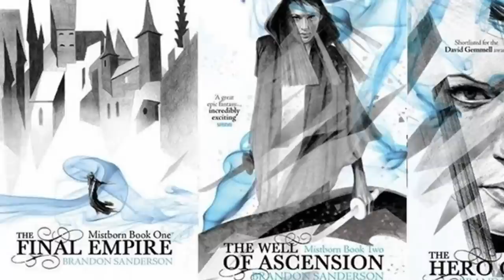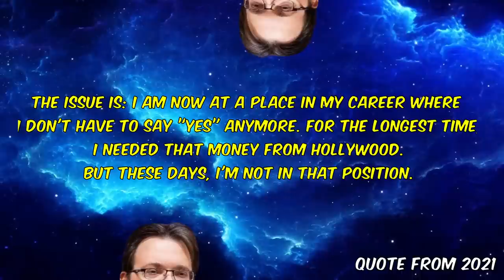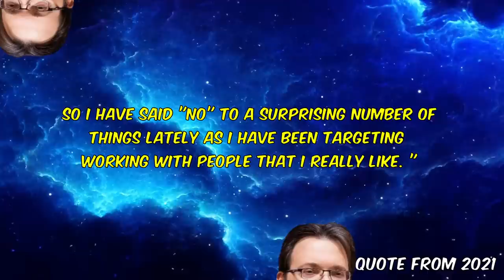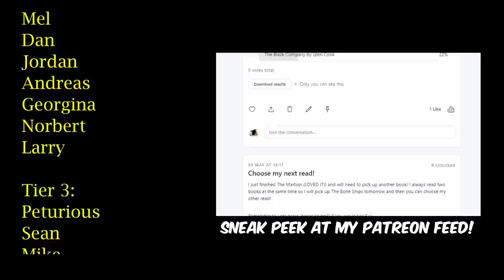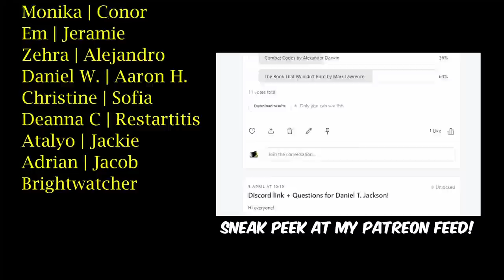What happened to the Mistborn adaptation?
What happened to the Mistborn adaptation? Let's discuss why it might be delayed and what I think will happen next!

Join the Viking Clan and get Discord benefits⚔️

Other links!

0:00 - Intro
1:58 - Does Sanderson want too much control?
4:51 - Negotiations are still ongoing?
5:35: Writer's Strike and suffering streaming services
6:57 - What happens next?